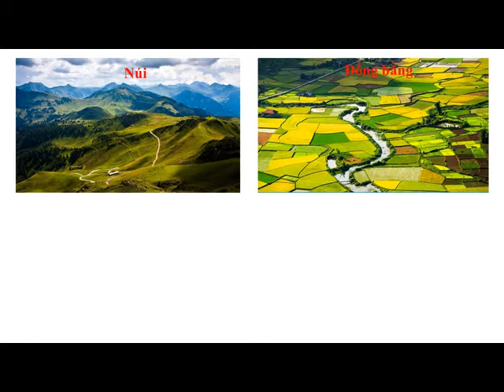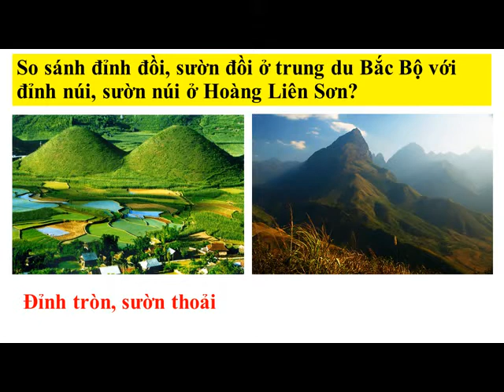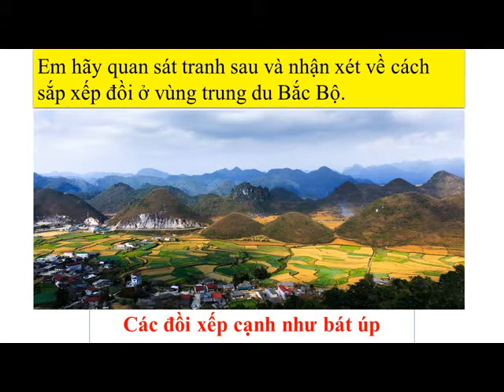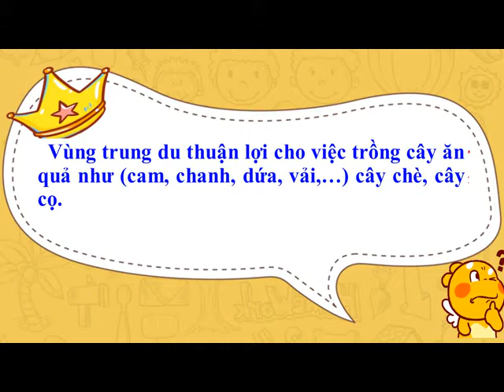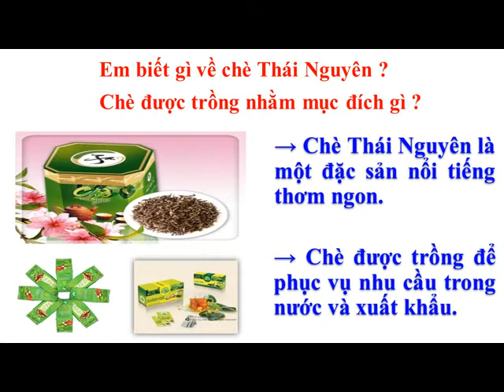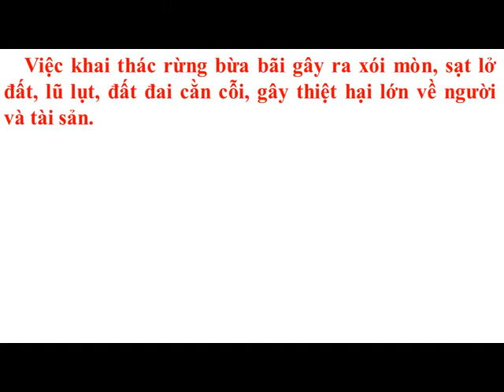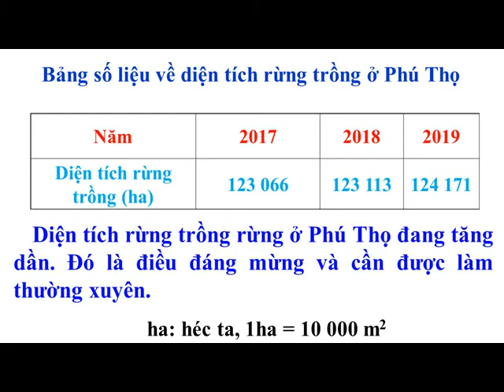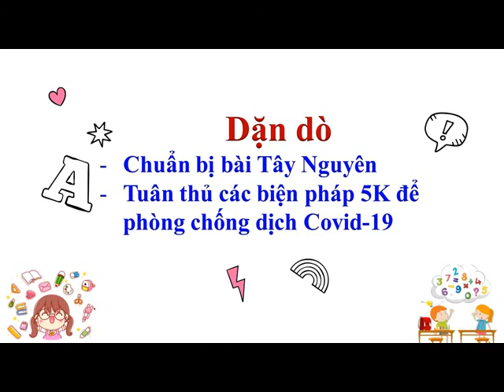Môn Địa lí - Lớp 4 - Tuần 5 - Bài: Trung du Bắc Bộ